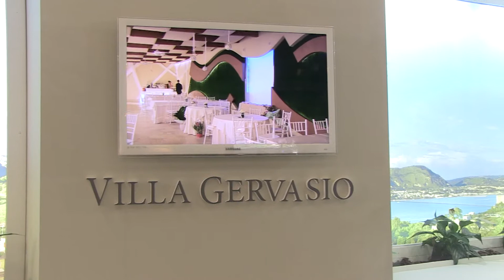Si conclude la 27esima edizione di "Tutto Sposi"